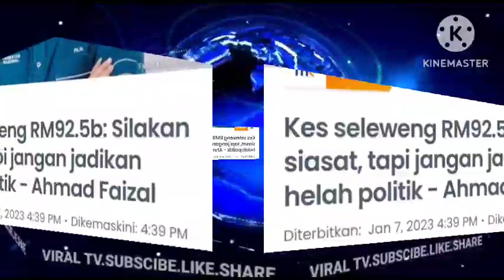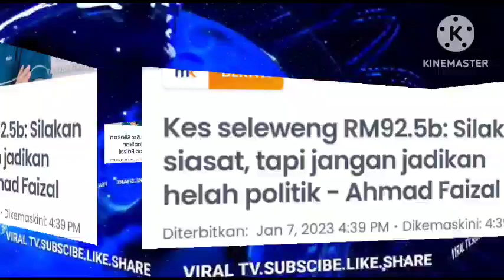BARU NAK SARAPAN PAGI!! TIBA-TIBA SPRM DATANG SERBU RUMAH MUHYIDDIN KERANA DANA RM92.5 BILLION